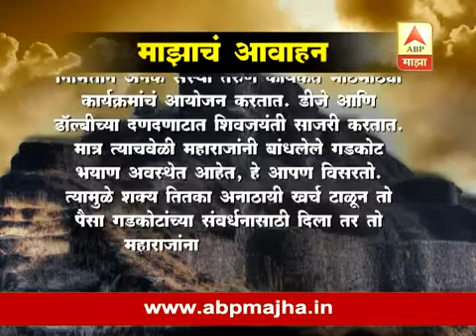आक्रोश गड-किल्ल्यांचा - जंजिरे वसई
चिमाजी अप्पांच्या पराक्रमाची साक्ष देणाऱ्या या दुर्गाची सद्यस्थिती उपेक्षितच आहे.